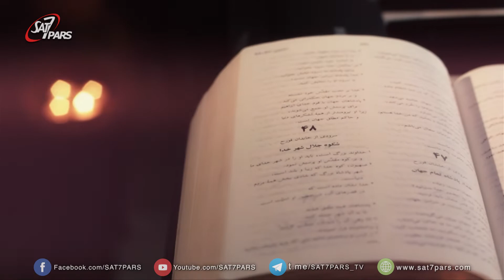تمام کتاب - قسمت بیست و سوم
پیدایش- فصل ۶ : ۱- ۱۲
دختران وپسران ادمیان-   طول عمر انسانها، مهلت خداوند به انسانها میباشد و در کتاب مقدس نیز چینین بوده و نه عمر انها بلکه مهلت توبه و بازگشت به سوی خداوند.